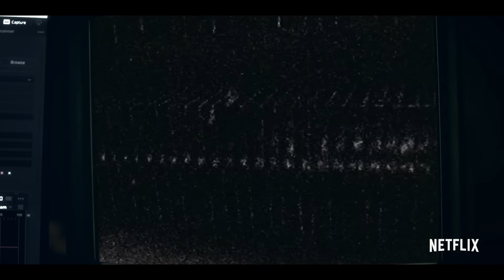Archive 81 2022 / 60 min / Epouvante-horreur, Thriller (Netflix)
2022 / 60 min / Epouvante-horreur, Thriller
Créée par Rebecca Sonnenshine
Avec Mamoudou Athie, Dina Shihabi, Martin Donovan
Nationalité U.S.A.

L'archiviste Dan Turner s'attelle à la restauration d'une collection de cassettes vidéo endommagées du début des années 90. Il découvre alors le travail d'une documentariste qui enquêtait sur une dangereuse secte. Dan est convaincu qu'il peut sauver cette dernière de la fin terrifiante qu'elle a connue 25 ans plus tôt...

D'après le podcast éponyme créé par Marc Sollinger et Daniel Powell.